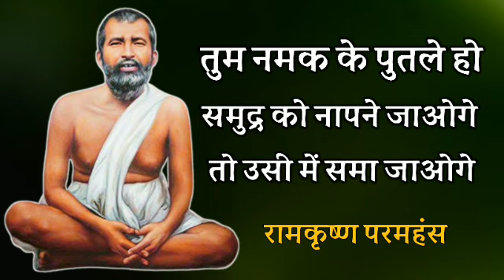तुम नमक के पुतले हो और समुद्र नापने चले हो! रामकृष्ण परमहंस ! शुभम् अथर्व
रामकृष्ण परमहंस